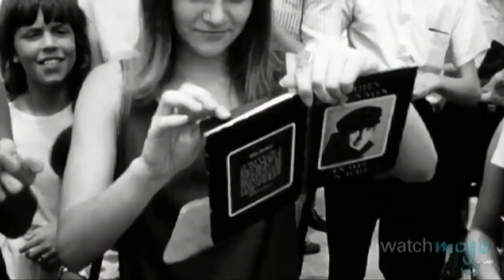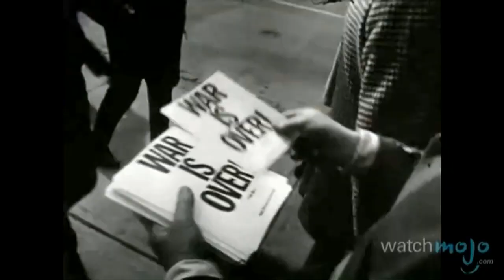A DAY IN THE LIFE J LENNON ARTSTUDIO —